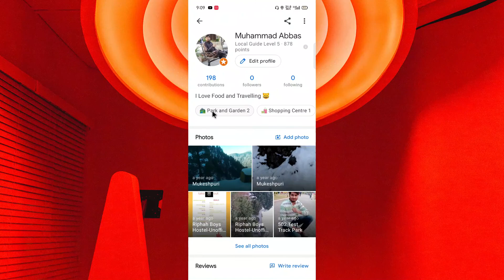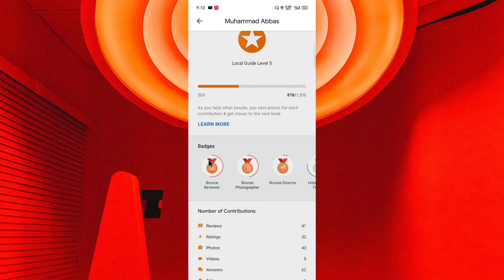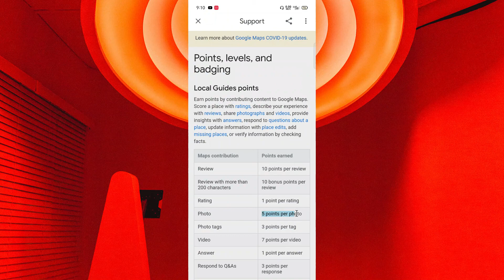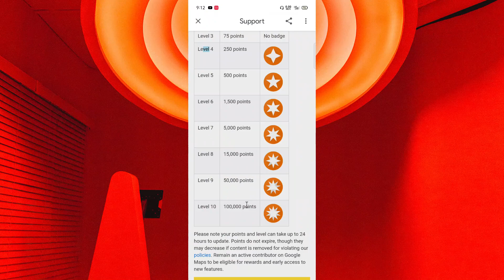How To Increase Level In Google Maps Local Guide | How To Earn Points In Google Maps 2021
Asslam.o.Alikum
In this video I have told that how to increase level in google maps local guide. How to earn points in google maps. This is google maps local guide level tutorial. I have also told that how much you will get points when you will upload a photo or reviews. I have also told that how to get badges on google maps.